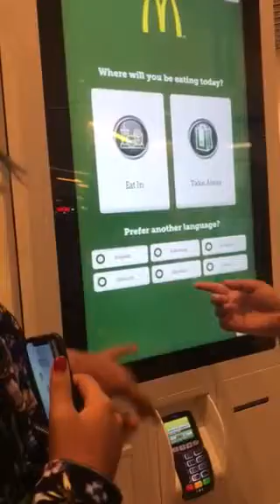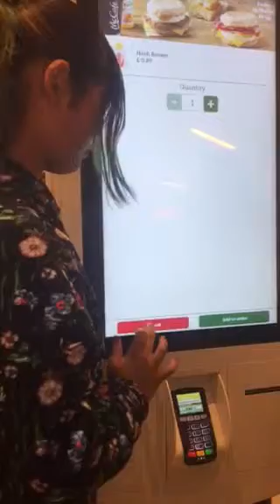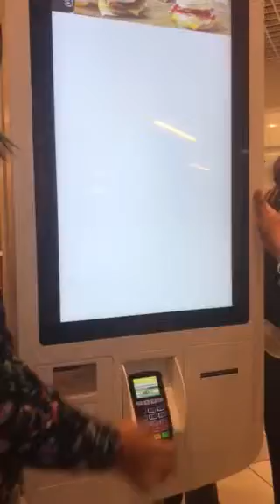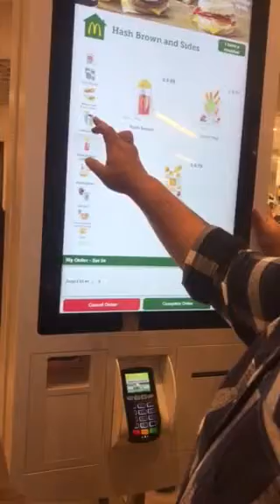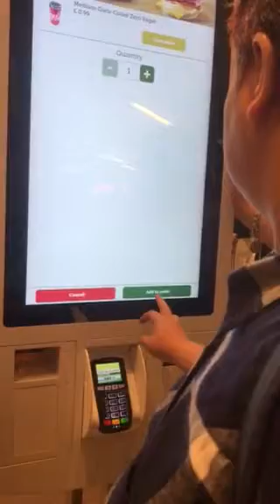Maxxine@mcdonalds ordering 2018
How to order @mcdonald s in  london